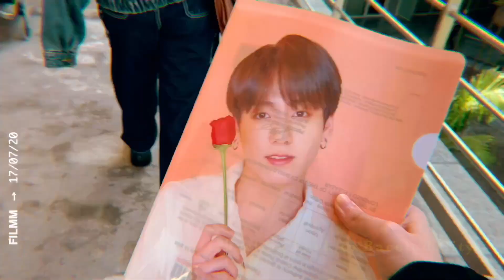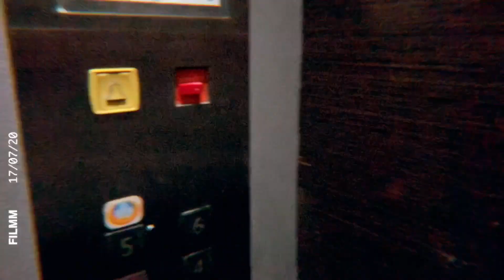traveling during the pandemic (going back to bacolod city)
Hey Lovies! Traveling back to bacolod city during the pandemic with my cousins & siblings, we've been stranded in manila since the lockdown last march & now we finally get to go home to our family! Hope you guys will enjoy and like it! And Stay safe & Healthy! :)